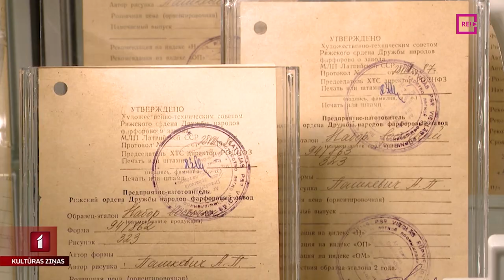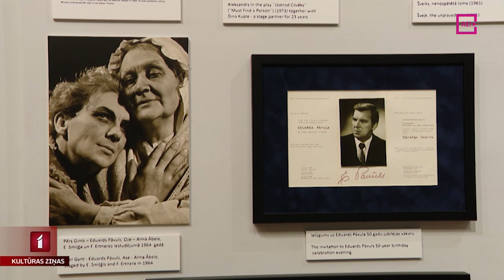Porcelāna privātkolekcija un burvju spogulis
Pēdējos gados lielu popularitāti gūst porcelāna trauku krāšana un savu nelielu kolekciju veidošana. Kultūras ziņas devās aplūkot gados jaunākā kolekcionāra Teo Ralfa Jēkabsona privātkolekcijas izstādi “Industriālais romantisms”, kas tikko atklāta Babītes Kultūrizglītības centrā “Vietvalži”. Tur senajā muižas ēkā atrodas arī interesanta pamatekspozīcija un Eduarda Pāvula memoriālais muzejs. Ieskats Anetes Lesītes sižetā.